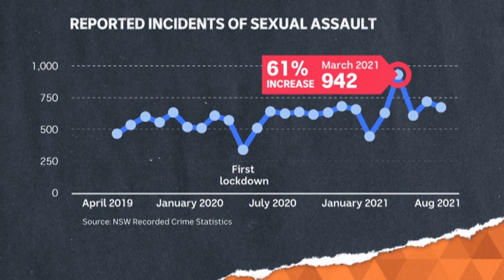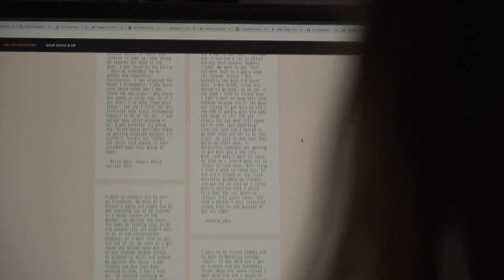Advocacy sparks huge increase in survivors coming forward with reports of sexual assault | The Drum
In the last two years, crime in New South Wales has either fallen, or stayed stable across every major category, except one: sexual assault.

The number of women coming forward to police to say they've been sexually assaulted has grown significantly and continues to rise with reports up 21% in just the past year.

But it's not necessarily that there have been more assaults, but rather an increase in awareness, thanks largely to the advocacy of three young women.